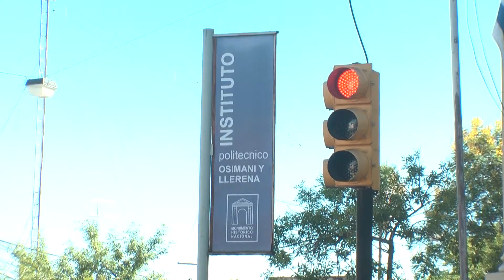Ocupaciones y paros en los liceos de todo el país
Comienza una semana, con más de 20 ocupaciones de liceos previstas, en el marco de los paros regionales de profesores a partir del martes. Según el cronograma de Fenapes, el martes habrá paro en los liceos de Paysandú, Salto, Artigas, Rivera y Tacuarembó, mientras que el miércoles se verán afectados centros de otras 15 localidades del país.